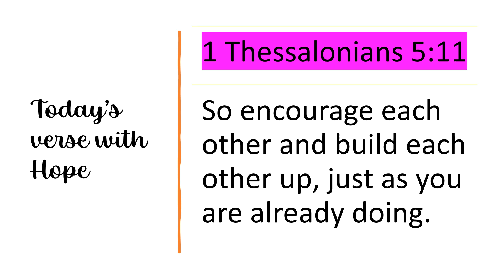Today’s verse with Hope - JULY 1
Today verse with Hope